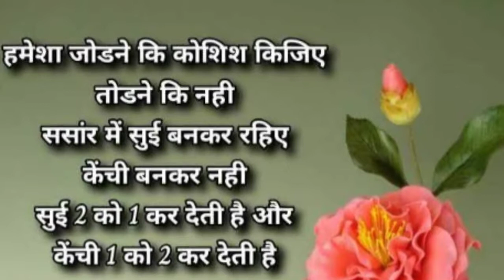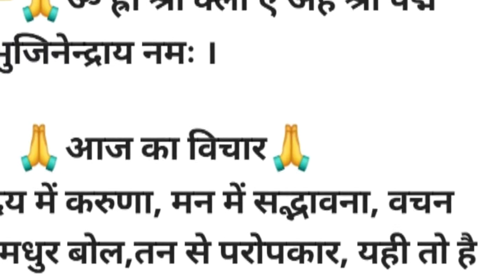ES TAREH BANAE KARELA 😋🤔👌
delhivlogger# hindivlogger#indianvlogger#middleclassvlogger#delhivlogger
HELLO VIEWERS. HOW ARE YOU. HOPE YOU WILL LIKE THIS RECIPE.
MY ANOTHER CHANNEL IS (EXPLORE WITH ME).